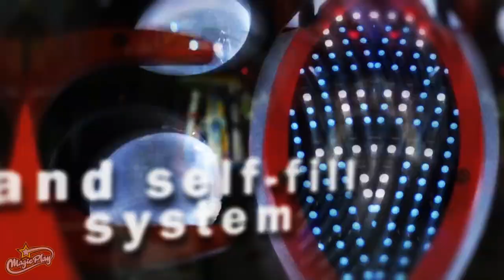CAPSULE BOXER -Magic Play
Try it on, hit as hard as you can and get a chance to win a prize capsule!
Our revolutionary CAPSULE BOXER is the perfect combination of a classic boxer with a prize game.
Attractive machine with numerous lighting elements, a mass of LEDs, a multi-colored, round display, placed inside a wheel full of capsules.
The CAPSULE BOXER has a unique and reliable automatic capsule filling system. Its design prevents the opening of the capsules in the hopper, so there is no risk of jamming the system.